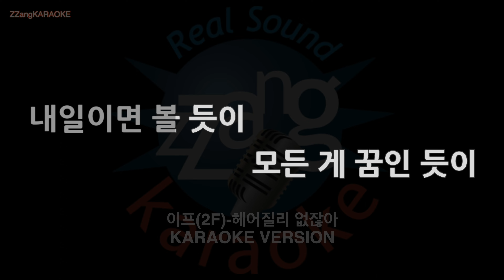[짱가라오케/노래방] 이프(2F)-헤어질리 없잖아 (Melody) [ZZang KARAOKE]